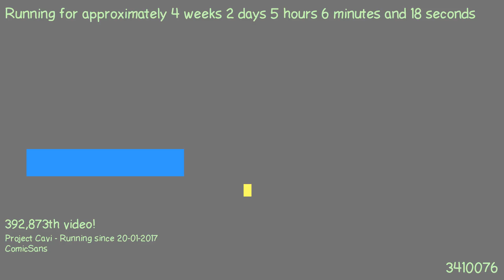1487560237 - Webdriver Cavi - O